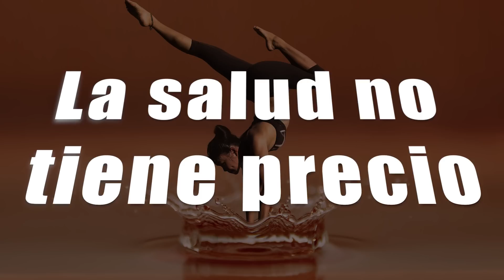¡CÁNTEME ! Y YO LE CHIFLO | Doña Rosa Rivera Cocina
En la cocina de Doña Rosa, Don Pedro se pone a cantar "Amorcito Corazón" esperando que la gran señora le haga segunda con el chiflidito